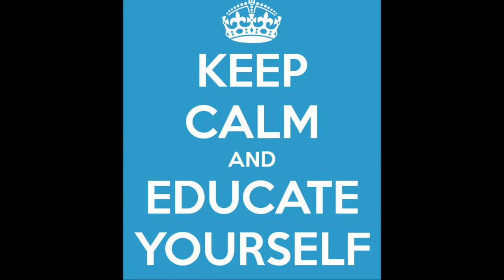Bastiat's Famous Candlestick Makers' Petition